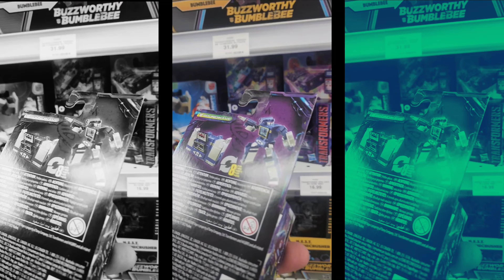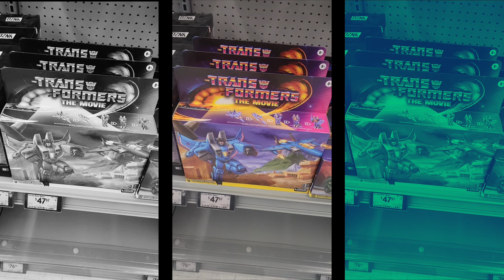Transformers Toy Hunt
Go on a toy hunt... Wait till you see what I don't find l o l

Freakenstein Transformers 4 life
Facebook group.  Everything transformers